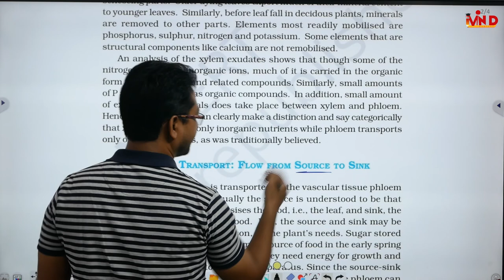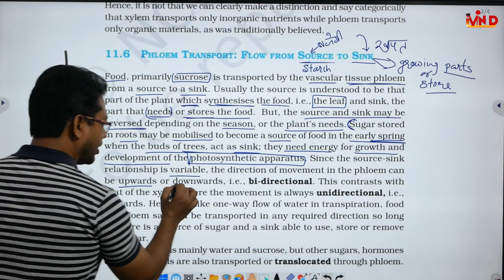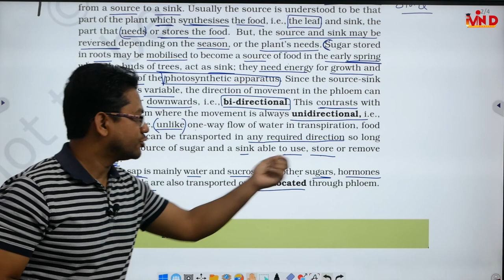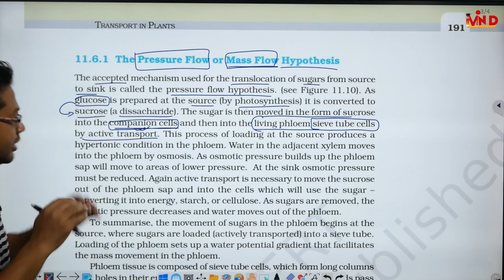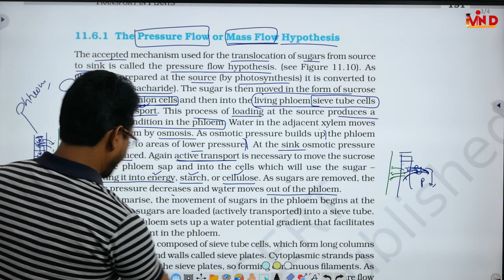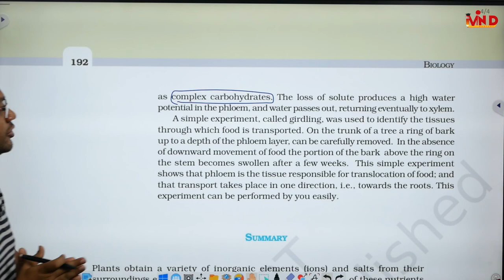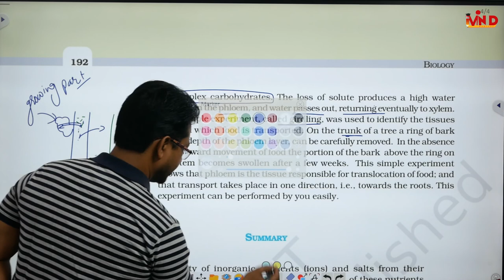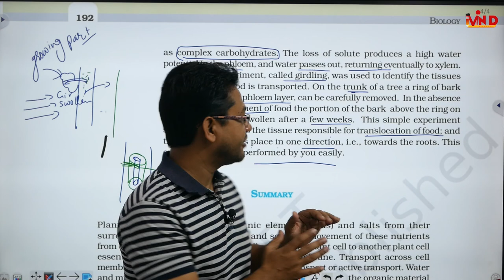L-6 / Transport in Plants / CH-11/ Biology Class 11 / CBSE / NEET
transport in plants# bilogy class 11 ch 11#phloem transport#Source and sink#mass flow hypothesis#pressure flow hypothesis#girdling experiment#